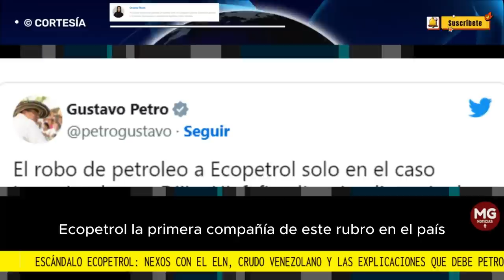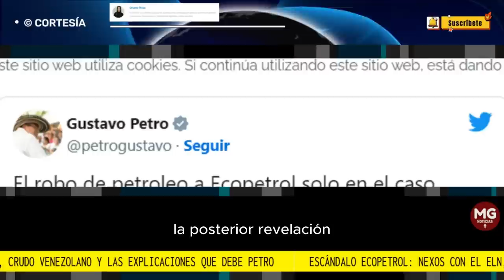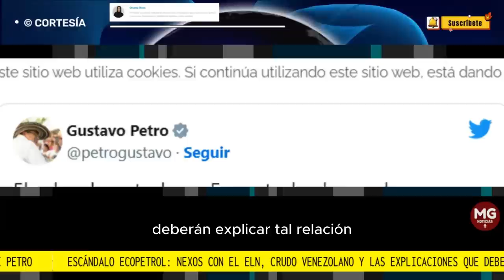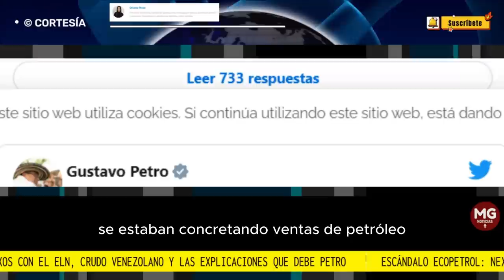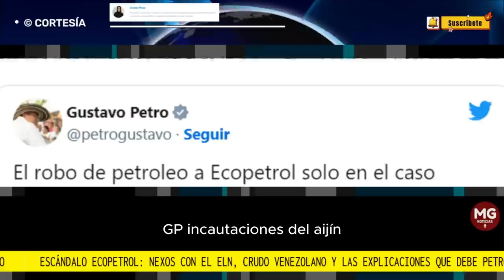🛑 ESCÁNDALO ECOPETROL: ...LAS EXPLICACIONES QUE DEBE PETRO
El robo a la compañía petrolera colombiana llegaría a uno 360.000 millones de pesos, según fuentes oficiales. Para ejecutarlo se creó todo un entramado entre empresarios y el grupo narcoterrorista con el que Gustavo Petro pactó un cese al fuego y exigió a todos sus funcionarios darle un "trato respetuoso"